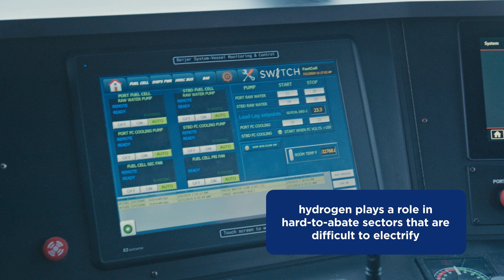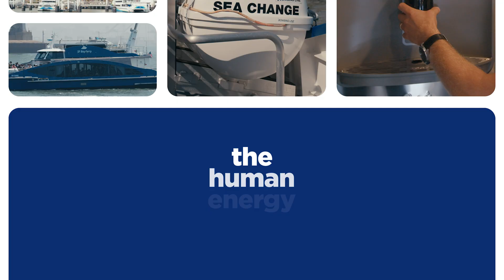A Real Sea Change—World's First Hydrogen-Powered Passenger Ferry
The inaugural voyage of the world’s first commercial passenger ferry powered entirely by hydrogen fuel cells, with zero direct emissions, made history in July 2024.